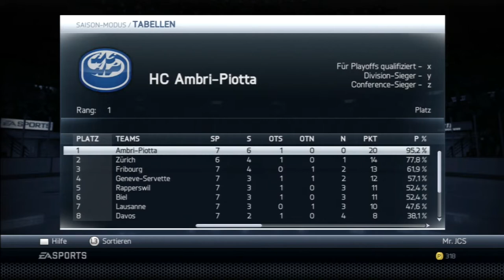Let's Play NHL 14 #07 ZSC Lions vs. EV Zug [Vorsicht Ragemodus!]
Viel Spass bei: Let's Play NHL 14 #07.
Wir hoffen es gefällt euch !